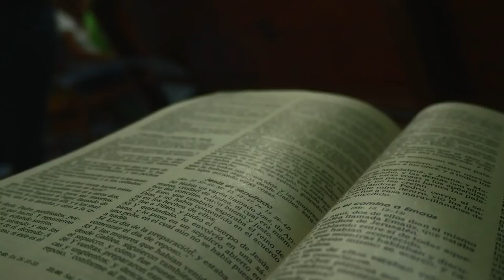Bethesda Lutheran Communities in the Dominican Republic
Since the mission's founding, Bethesda Lutheran Communities has been a major supporter of the Lutheran mission in the Dominican Republic, especially the mission's Mercy work for those with developmental disabilities. Rev. Jim Pressnell, Bethesda's Vice President of Religious Life and Church Relations, describes a major result of Bethesda's involvement—bringing six children, Estefani, Francis, Junior, Moises, Ramona, and Randy, out of a state-run orphanage and raising them in the Lutheran faith.